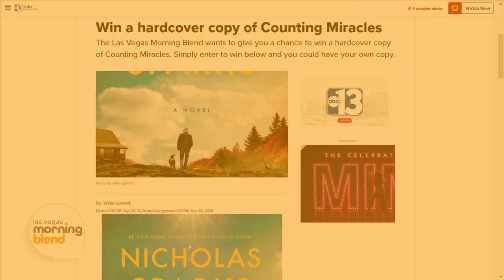Win a hardcover copy of 'Counting Miracles,' $250 Gift Card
Enter for a chance to win Nicholas Sparks' new novel Counting Miracles or a $250 gift card. Sparks' heartfelt love story about second chances is out now, and the Giveaway runs until October 11th.